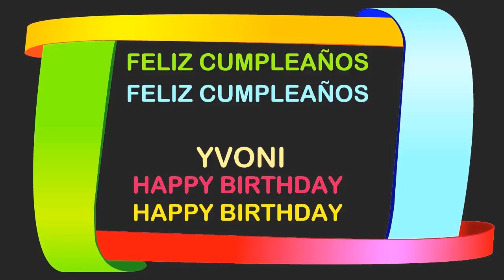Yvoni Birthday Postcards & Postales